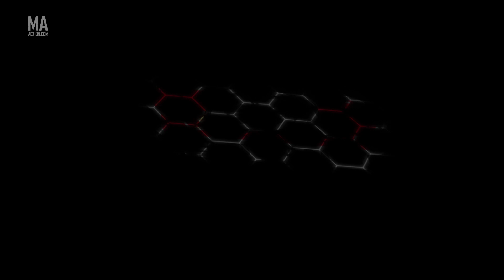EBA 20th JULY 2019 - Darren Oliver vs Dan Morton